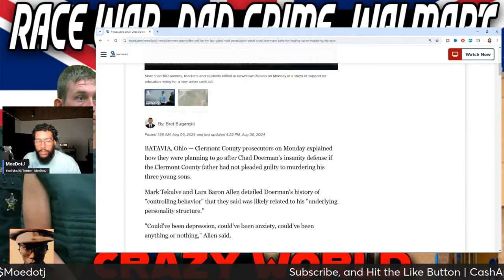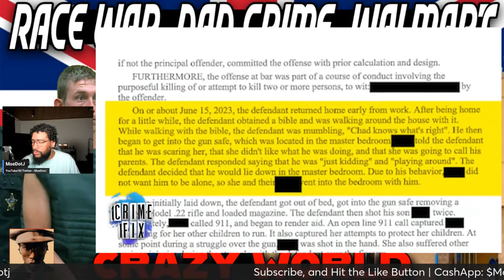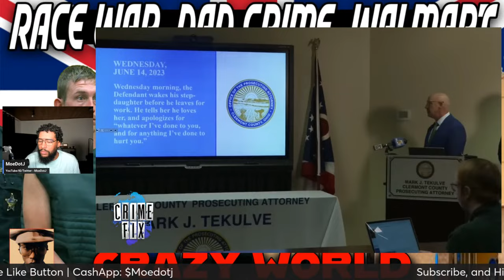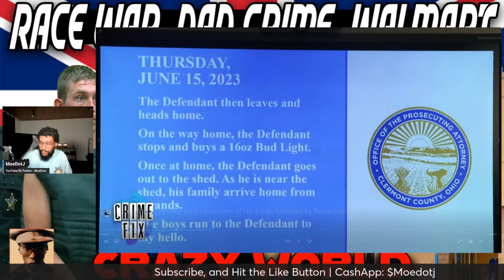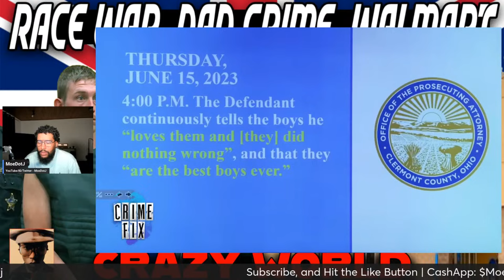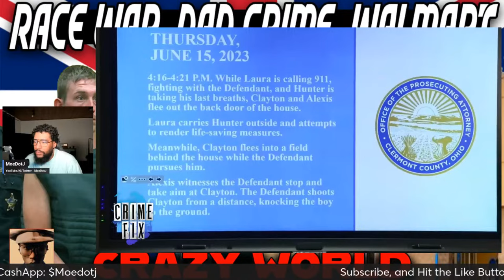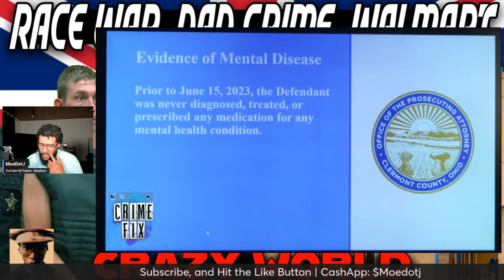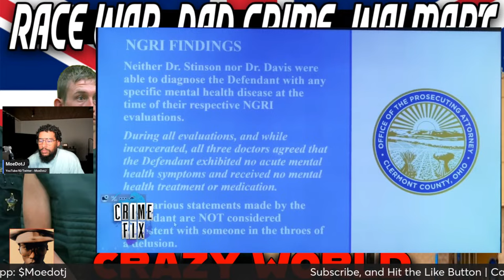Chad Doerman Father Of Three Unalives His Children Receives Life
Chad Doerman is now serving three life sentences without the possibility of parole for the murders of his three sons, Clayton, 7, Hunter, 4, and Chase, 3. Doerman had claimed he he was so mentally ill that he didn't know what he had done was wrong. But the prosecution team in Clermont County, Ohio laid out new details about the case that they believe contradict those claims. Law&Crime's Angenette Levy goes through some of the new information including Doerman talking about becoming as famous as Hitler.

MASTERMIND TASHA's SON Merch CommercialJay.com

Yesterday far-right troublemakers targeted hotels containing asylum seekers.
One was in Tamworth, a few miles north of here. In another in Rotherham they tried to set a Holiday Inn on fire with people still inside it.

Bodycam footage shows the aftermath of a gunshot ringing out inside a Utah Walmart in July. Employees called 911 after they said they allegedly witnessed a man accidentally firing a gun while adjusting his waistband in the self-checkout area of the store. Zachery Hampton appeared to drop all of his items before running out of the store. Richfield police caught up with Hampton hiding at this family's home in their garage